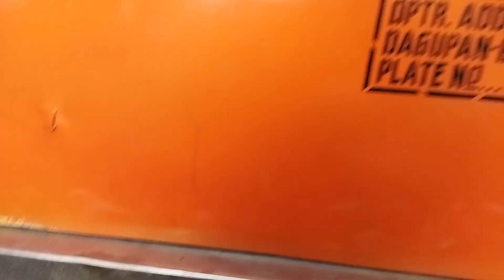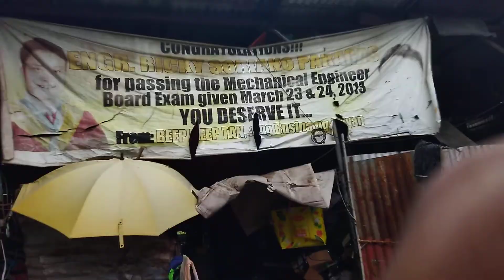Muntik na ako kumagat sa General Overhaul kuno. 40k budget.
overhaul ang hatol ng magaling. alamin ang sakit.